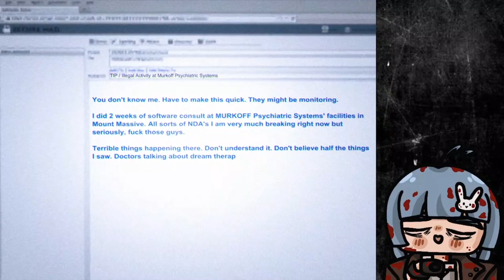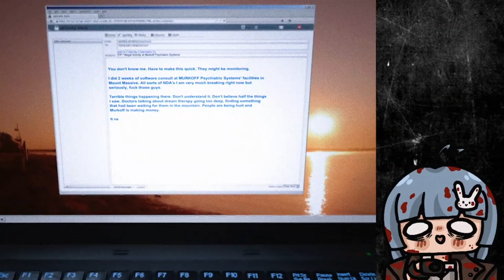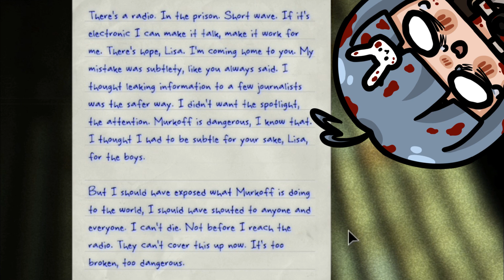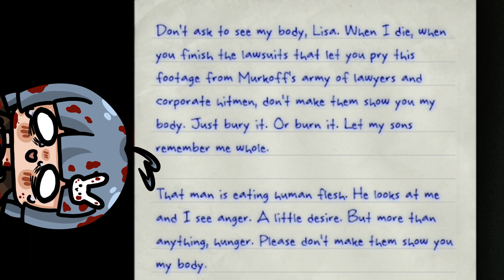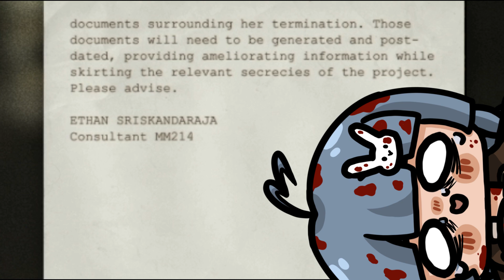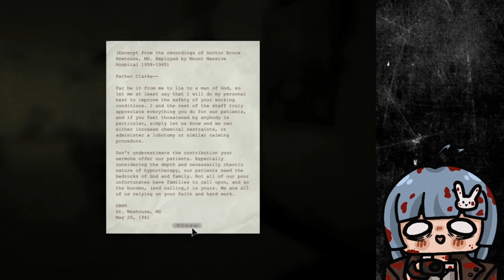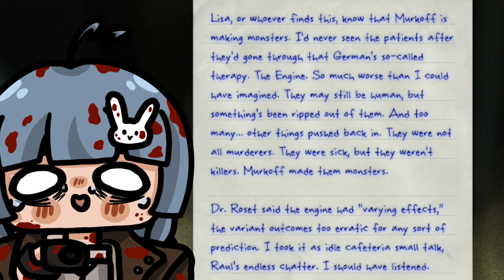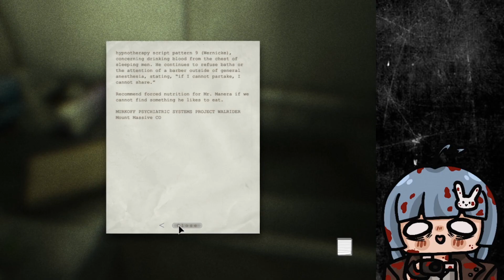We're back at it again!【Outlast Whistleblower part 1】【PNGtuberEN】